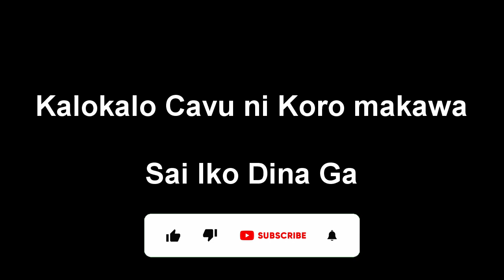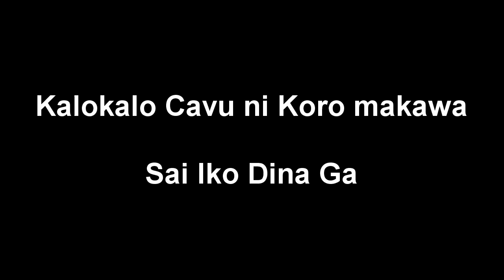Sigidrigi 3 Songs - Mai Sawana - Noda Cauravou - Sai iko dina ga / Fiji Remix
Lloyd Studio Mix

Fiji Remix, Fijian Songs, Fiji , Sigidrigi , Highway Music , Reggae , Fiji music ,
Kaiviti, Fiji music, Calm Fiji music, Relaxing Fiji Music, Fiji tunes

Sigidrigi 3 Songs - Mai Sawana - Noda Cauravou - Sai iko dina ga - Fijian mix / Highway music